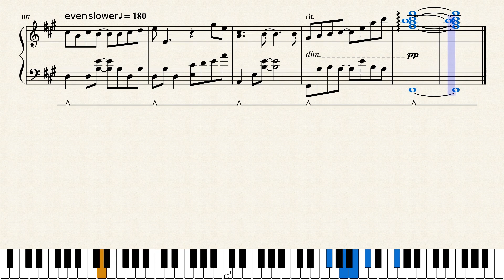cosMo@暴走P - Oceanus (Piano Version)